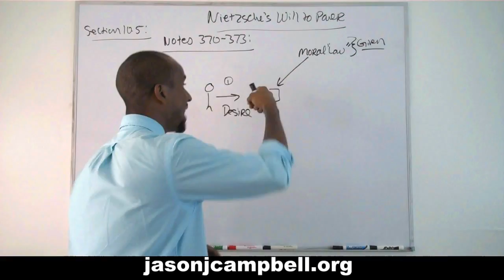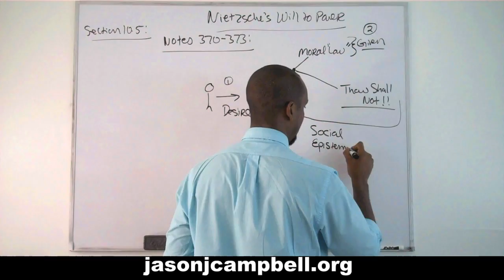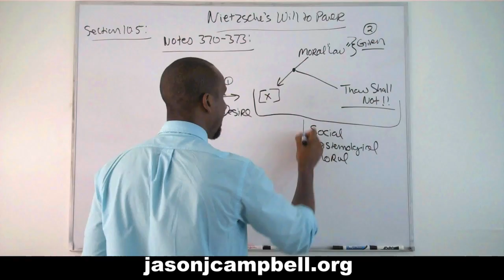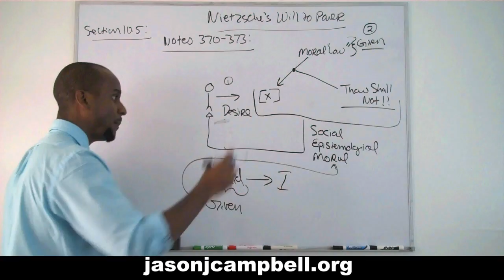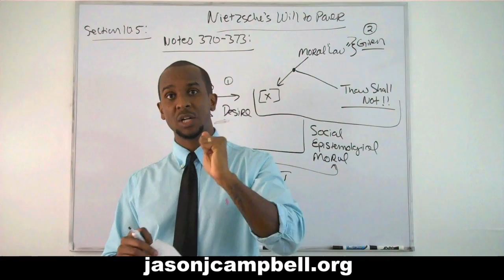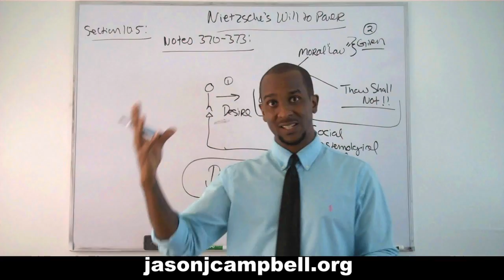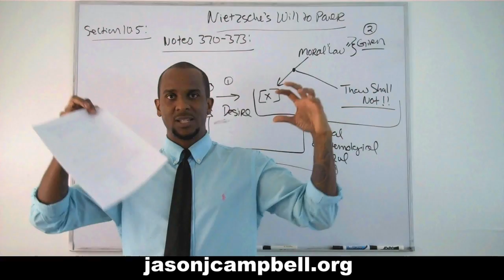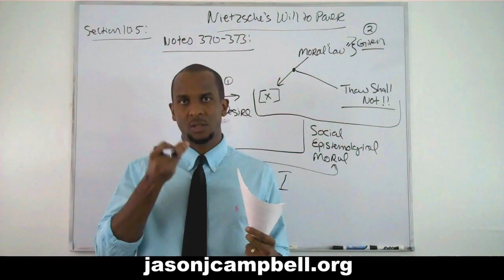266 Nietzsche Will to Power Section 10 4 Notes 362 369